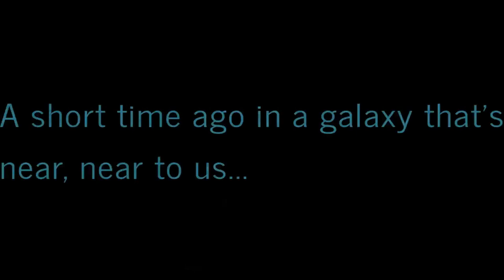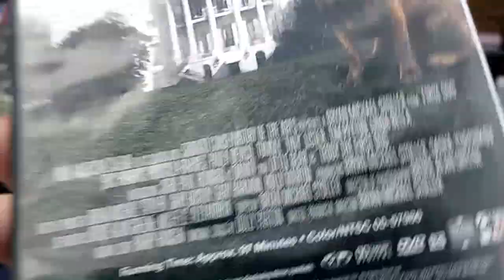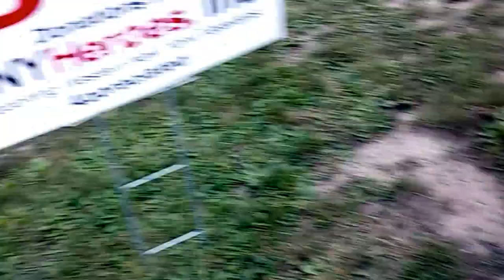Wurlitzer CarShow2023 WNY DavidsLife WesternNewYork vlog blog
This car show is the last carshow for my Dad and I in 2023. This is the Wurlitzer car show. Its a nice time walking around and enjoy the vehicles. Plus it was nice spending time with my dad, which has been particularly special more as of late.